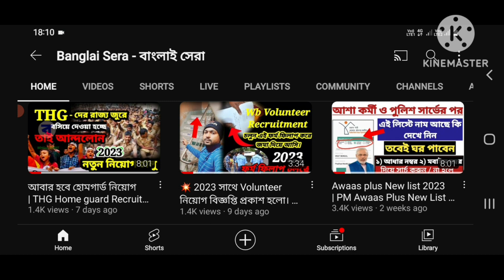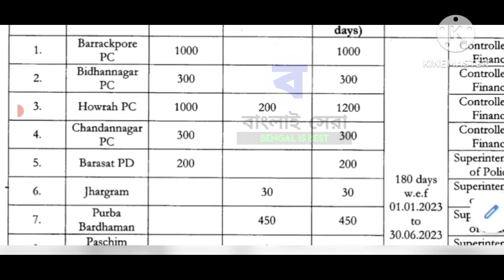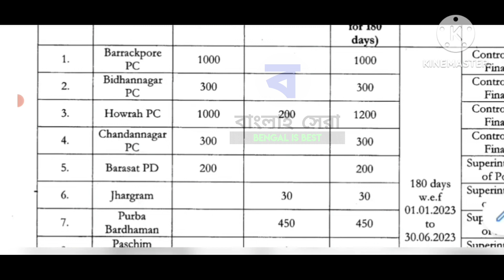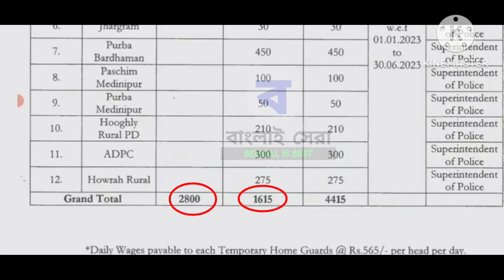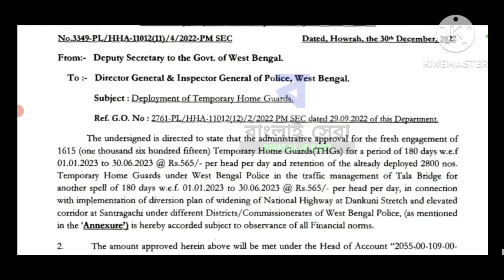রাজ্য পুলিশে 4415 টি শূন্যপদে হোমগার্ড নিয়োগ । WBTHG Recruitment 2023 | Home guard recruitment 2023